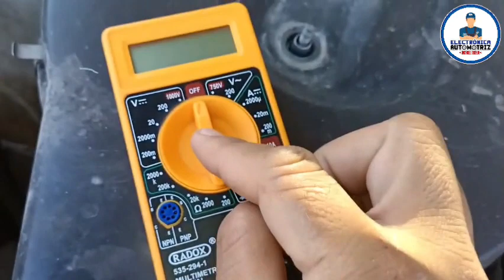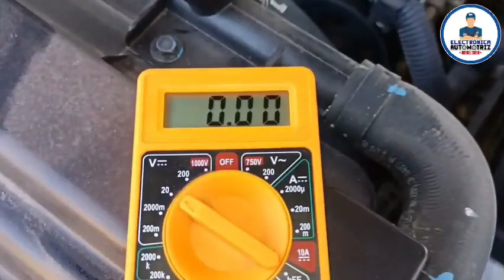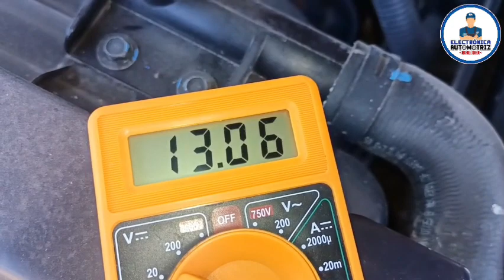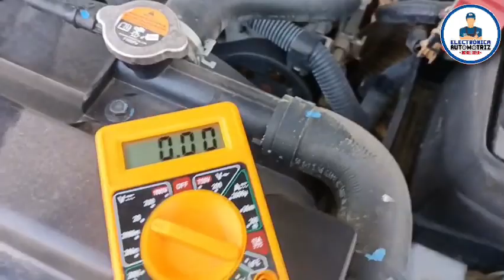COMO PROBAR TIERRA Y CORRIENTE DE LOS CONECTORES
en este video te enseño a probar la tierra y la corriente de los conectores